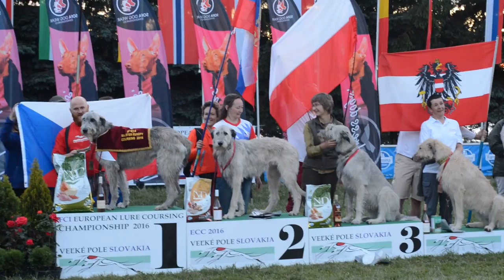ECC 2016 decoration Irish Wolfhound (female)